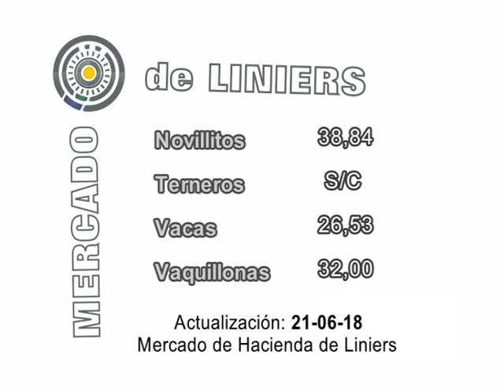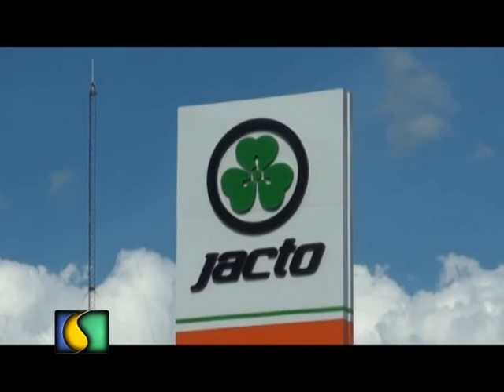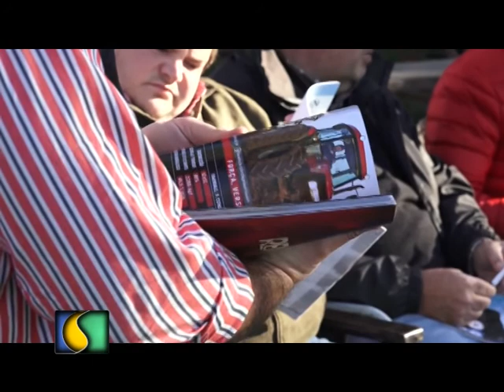SEMBRANDO AL AMANECER 22 06 2018